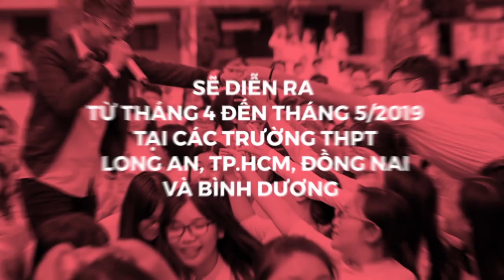VTM TOUR 2019 – CHÀO HÈ SÔI ĐỘNG CÓ GÌ “HOT”?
Đến hẹn lại lên, chương trình VTM Tour 2019 – Chào hè sôi động chính thức trở lại và khuấy động không khí mùa hè với những màn biểu diễn đầy ấn tượng cùng với các bạn học sinh THPT.  Tại chương trình VTM Tour bạn sẽ chẳng thể nào bỏ được những “đặc sản” đã làm nên thương hiệu chương trình trong nhiều năm qua cùng những bất ngờ cực kỳ mới trong chương trình 2019 với sự bùng nổ cùng Sắc màu âm nhạc chào đón một mùa hè sôi động.